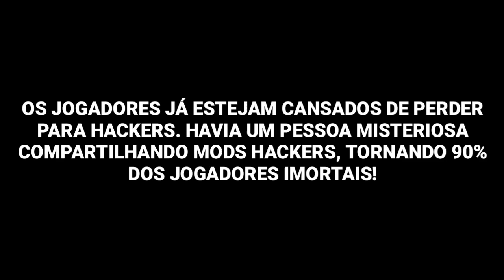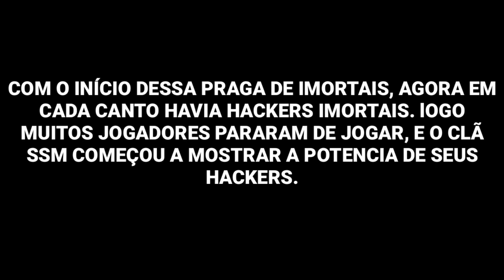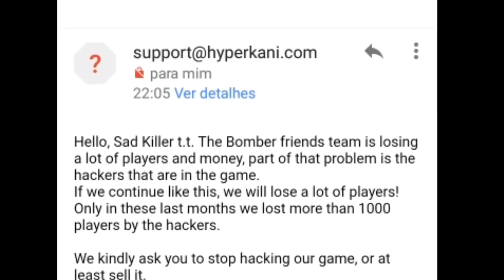A ERA DOS HACKERS EPISÓDIO 2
Olá, bombardeiros sejam bem vindos ao canal! Está gostando da história sobre "A ERA DOS HACKERS"? Se não houver like terei parar! A história é longa, e interessante dúvidas ou sugestões entre no grupo do Whatsapp do canal!

¡Hola, bombarderos sean bienvenidos al canal! ¿Está disfrutando de la historia sobre "LA ERA DE LOS HACKERS"? Ese es nuestro episodio 2. Deja su like para yo entiende que quieres más episodios. ¡Si no hay like tendré que parar! La historia es larga, e interesante dudas o sugerencias entre en el grupo del Whatsapp del canal!

🔰CRÉDITOS🔰
👤HAKAI 23

🔰EDIÇÃO🔰
👤HAKAI